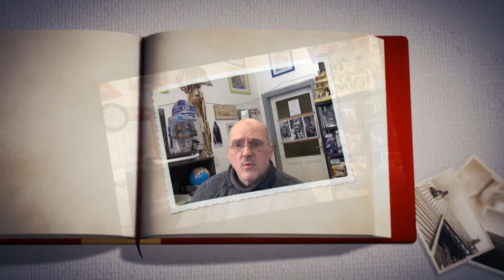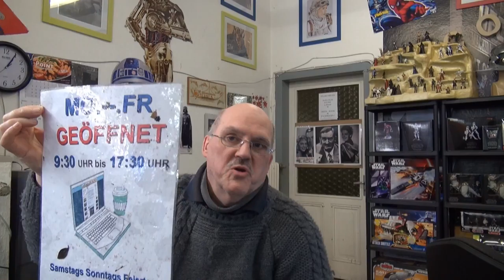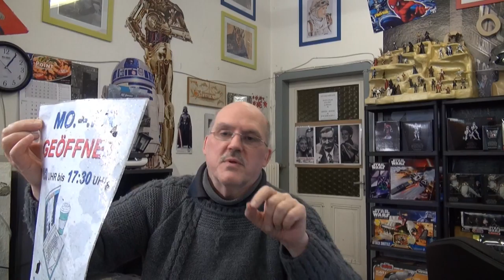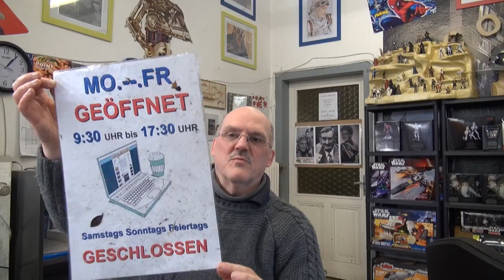Analyse Facebook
Analyse Facebook zeigt dass das ein FAKEBOOK ist, dort wird wie Wild etwas verbreitet, das einige Glauben andere Nicht und andere es so wie der MEDIEN-KANZLER selbst es nur als Unterhaltung betrachtet, ohne wirklich SINN DES LEBENS zu sein !